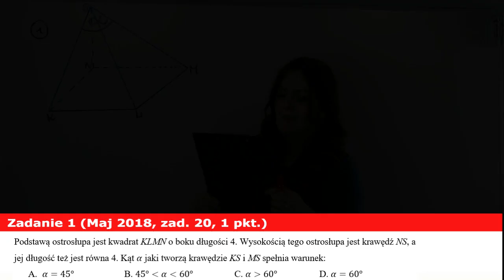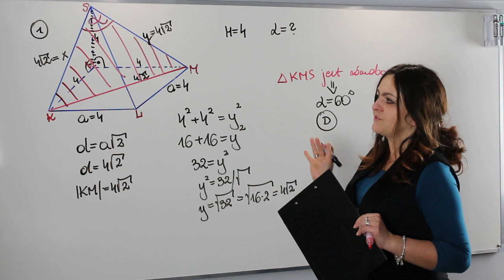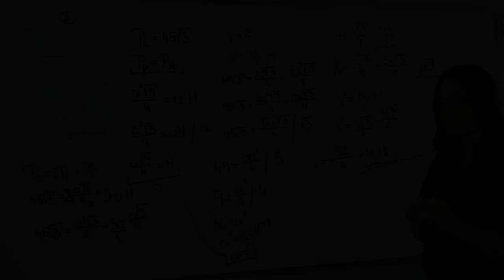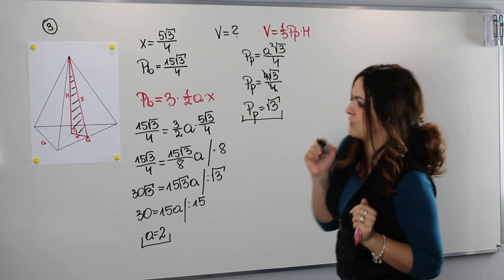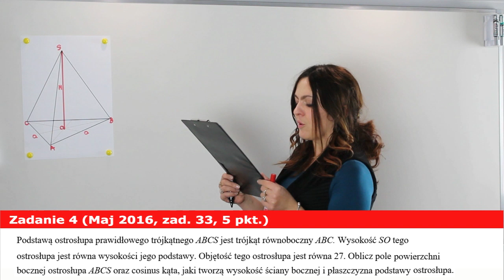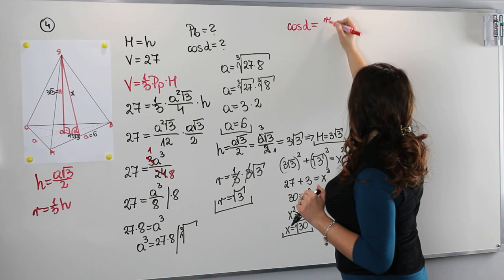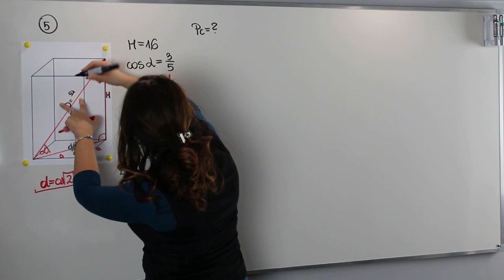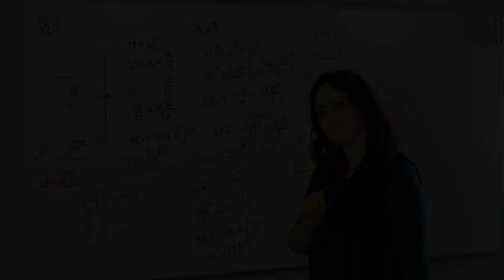Graniastosłupy i ostrosłupy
Ostrosłupy i graniastosłupy to pewniak maturalny. Zobacz zatem z jakimi zadaniami musieli zmierzyć się w twoi starsi koledzy. Zapraszam na lekcję, z której dowiesz się m. in. jak:

✅ obliczać pola powierzchni i objętości ostrosłupów i graniastosłupów
✅ wyznaczać kąty nachylenia w bryłach
✅ stosować związki miarowe w trójkątach do zadań z brył
✅ obliczać odcinki charakterystyczne w ostrosłupach i graniastosłupach
✅ stosować funkcje trygonometryczne w zadaniach z brył

Serdecznie zapraszam!!!